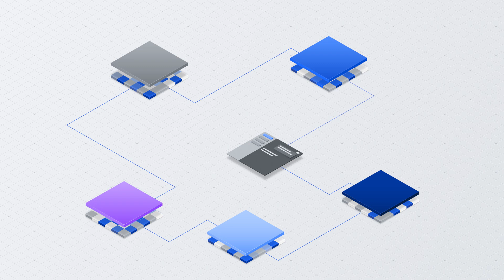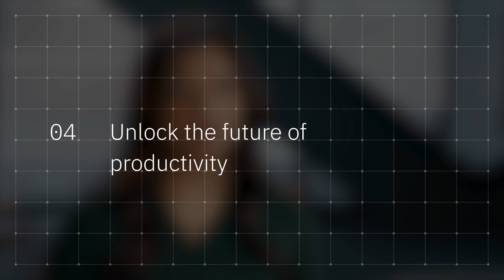Reimagine business productivity with AI agents and assistants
In this episode of AI Academy, Parul Mishra, Vice President of Sales for AI Agents, Intelligent Automation, and Analytics, IBM Software Technology Sales, explains the difference between AI agents and AI assistants and explores how they can be a game-changer for enterprise productivity.